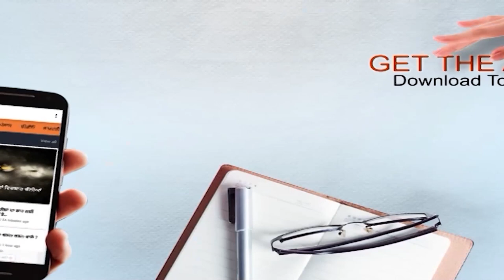CM Bhagwant Mann ਦੀ ਵੱਡੀ ਪ੍ਰੈਸਵਾਰਤਾ , ਕਿਹਾ '16 ਤਰੀਕ ਨੂੰ ਕਰਾਂਗੇ ਵੱਡੇ ਐਲਾਨ',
CM Bhagwant Mann ਦੀ ਵੱਡੀ ਪ੍ਰੈਸਵਾਰਤਾ , ਕਿਹਾ '16 ਤਰੀਕ ਨੂੰ ਕਰਾਂਗੇ ਵੱਡੇ ਐਲਾਨ', ਪੰਜਾਬੀਆਂ ਨੂੰ ਮਿਲੇਗਾ ਸਰਪ੍ਰਾਈਜ਼ !